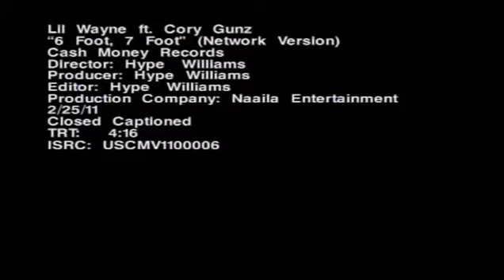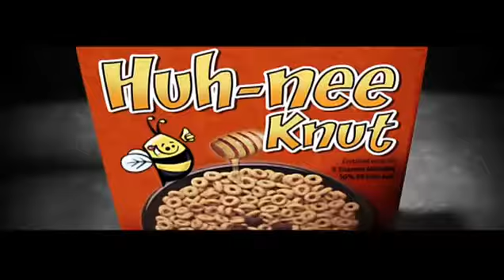Lil Wayne Feat. Cory Gunz - 6 Foot 7 Foot Official Video 2011